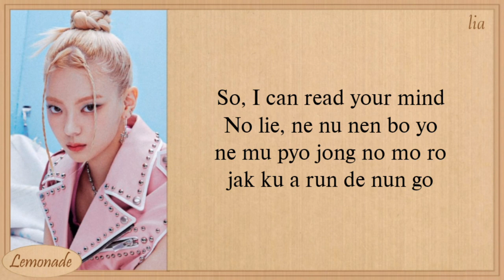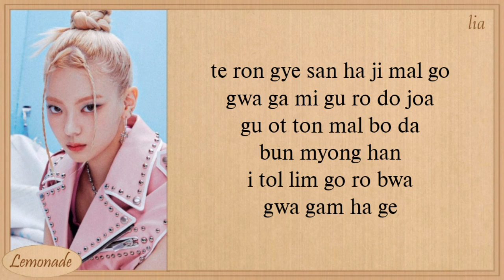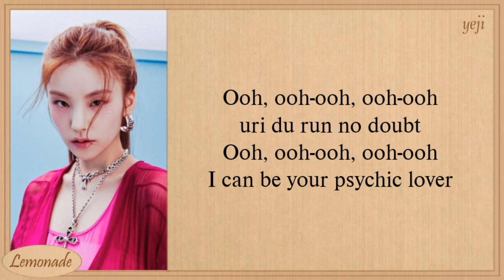ITZY Psychic Lover Easy Lyrics